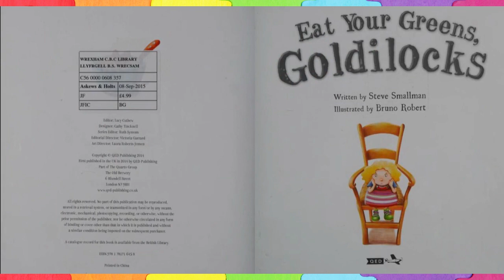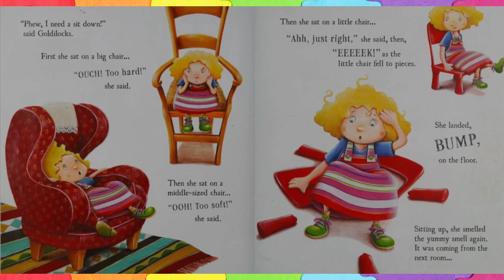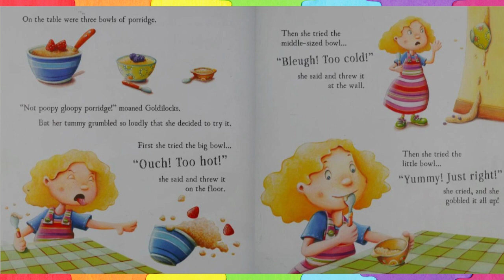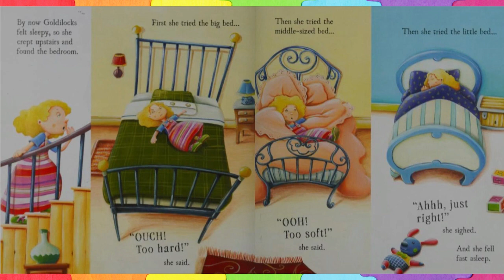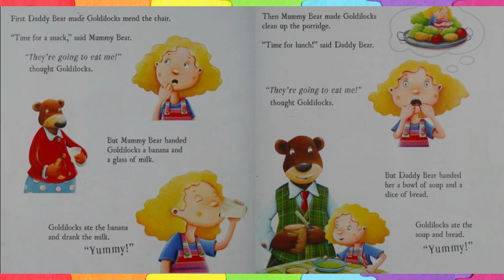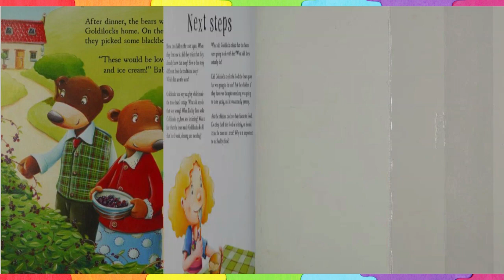🐻Eat Your Veggies Goldilocks┃A Kids Read Aloud Book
In Eat Your Greens, Goldilocks! the three bears play host to a very fussy eater. Goldilocks only likes things 'just so', and she hates eating vegetables! But the bears are determined to give her a healthy meal.

Reading age
4 - 7 years

Publisher
QEB Publishing